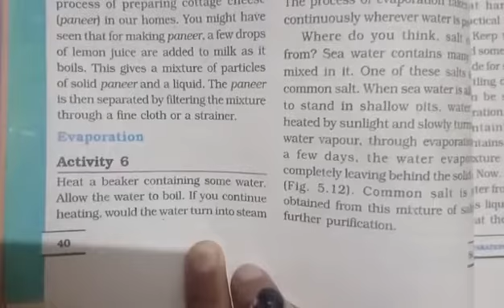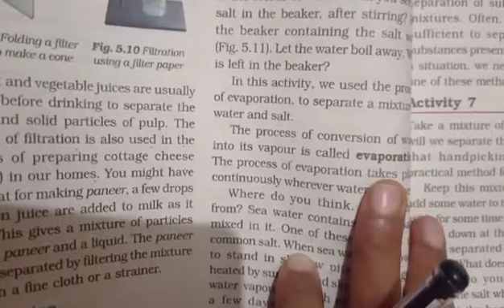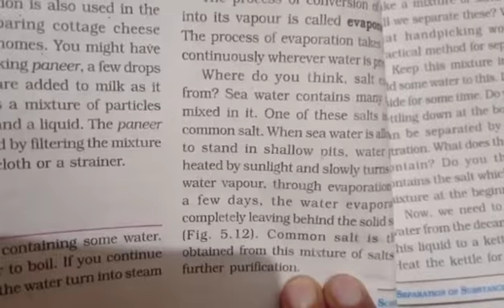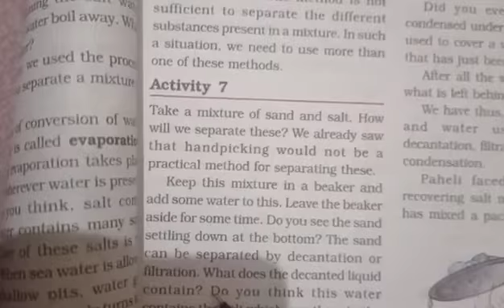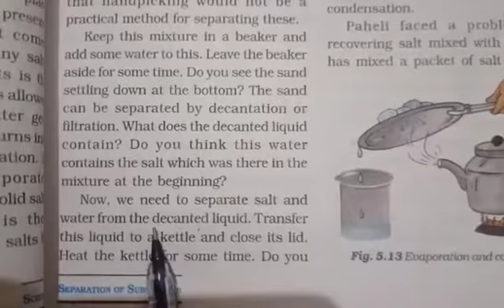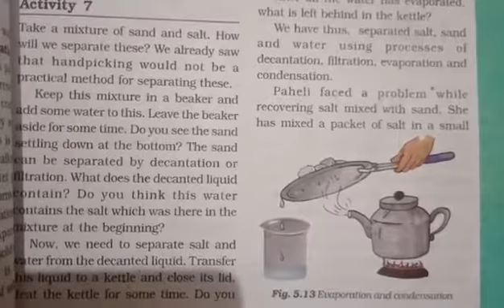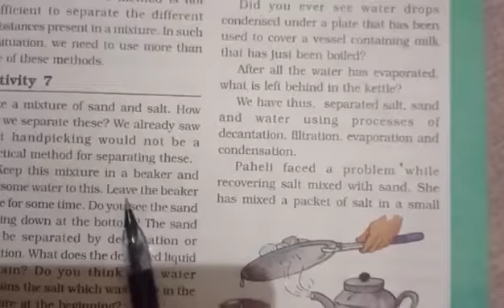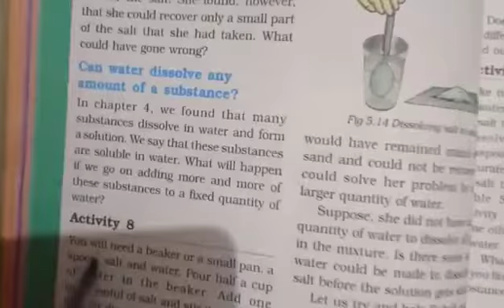Class - 6th (Science) Chapter - 4 (Part -5)